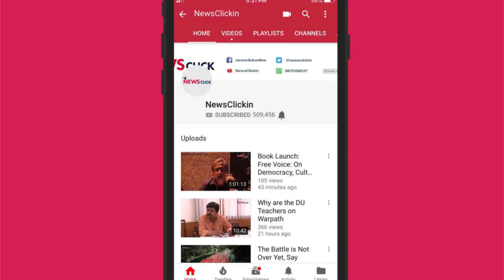Daily Round-up Ep. 56: Indo-Pak Tensions, Cuban Constitution and More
In this episode of the Daily Round-up, we discuss the rising tensions between India and Pakistan and Kashmiri locals' reaction to the possibility of a war. We further discuss the outcome of the Pulwama terror attacks on sports in Kashmir. Finally, we discuss the socialist constitution that has been voted in favour of, in Cuba.